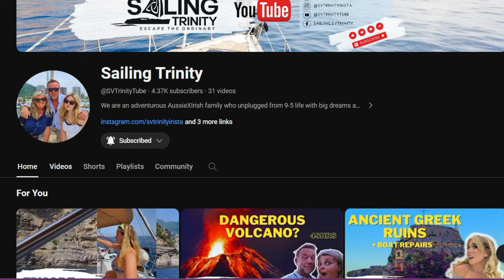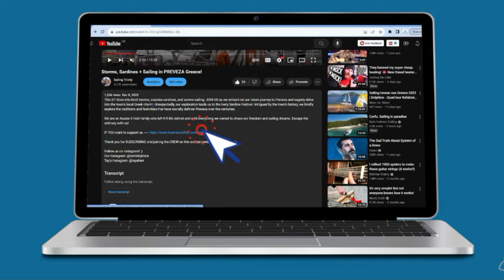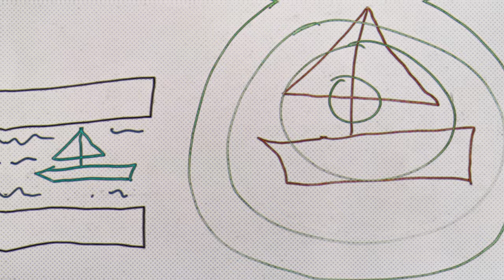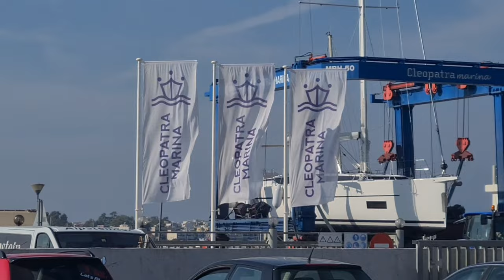First Haul Out: Our Sailboat's Big Day At Ionian Marine & Unexpected Dockside Drama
Join us in this episode as we face the challenges of our yacht's first haul out at Ionian Marine. We leave Preveza Marina this week and travel across the bay to remove Trinity.

A simple 5-minute journey should have turned into a series of dockside dramas, with the breeze causing close calls and unexpected challenges.
Watch as we navigate these difficulties, including entangling ropes and maneuvering through crowded marina entrances.

With Trinity finally lifted out, we look closer at her condition and start the necessary maintenance and repairs to prepare for our 2024 sailing season. Join us on this exciting and sometimes stressful journey from antifouling to engine work.

⏰Timestamp:

00:00 INTRO
02:00 GOOD MORNING
03:17 HOW TO HELP US
03:56 LEAVING PREVEZA
07:28 ENTERING DOCKYARD
12:43 LIFT OUT TIME
17:45 OUTRO

This video is about First Haul Out: Our Sailboat's Big Day At Ionian Marine & Unexpected Dockside Drama. But It also covers the following topics:

Sailing Channel Greece
Liveaboard Sailboat Life
Yacht Maintenance Tips

Video Title: First Haul Out: Our Sailboat's Big Day At Ionian Marine & Unexpected Dockside Drama